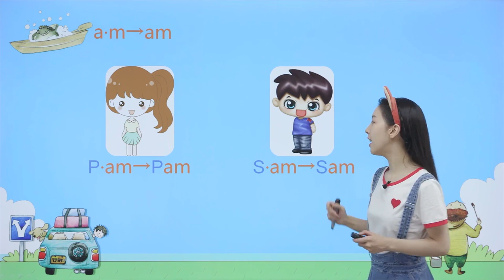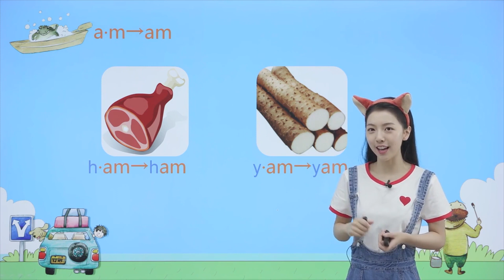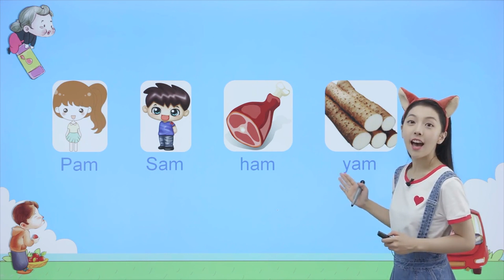漂亮可爱的剑桥老师Diana自然拼读课 第二章 - 003 山姆我给你带了火腿 am